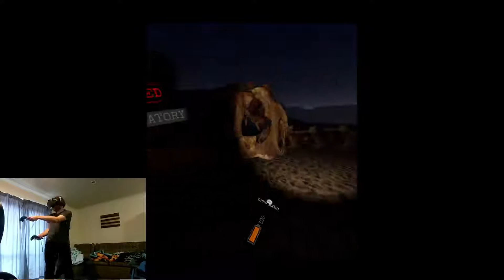The Brookhaven Experiment HTC Vive - Part 01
The Brookhaven Experiment - Part 01
HTC Vive